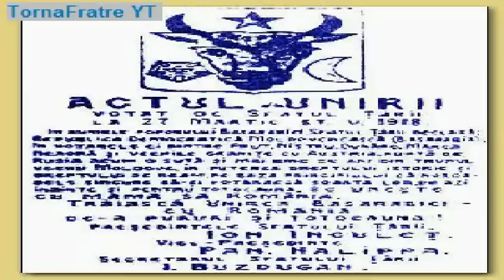Planul de apărare a Moldovanilor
Planul lui Voronin de apărare a Moldovanilor!
Înainte, după Ştefan cel Mare!

Avem nevoie de filme care să combată cu argumente istorice propaganda pro-ungară, anti-românească făcută de îndoctrinaţii ,,moldovani" din Basarabia! Stalin a intensificat ideea că moldovenii nu sunt români şi uite că unii proşti l-au crezut! Trebuie să acţionăm contra trădătorilor!